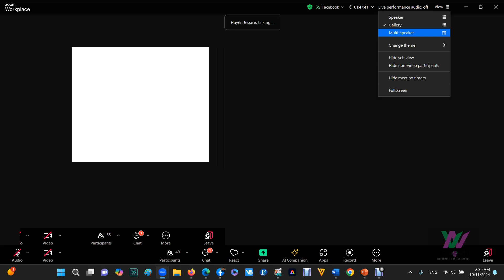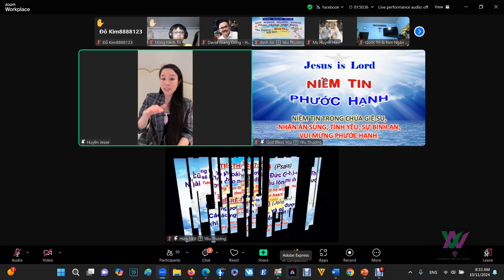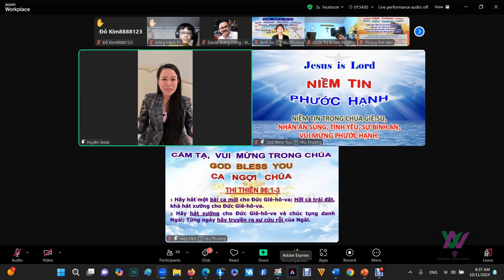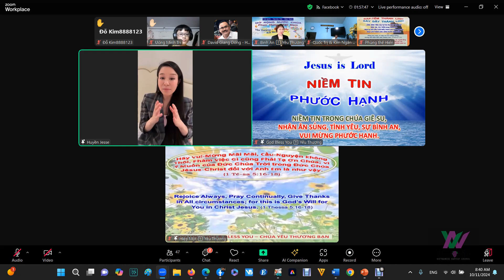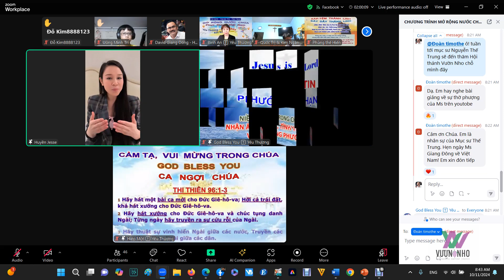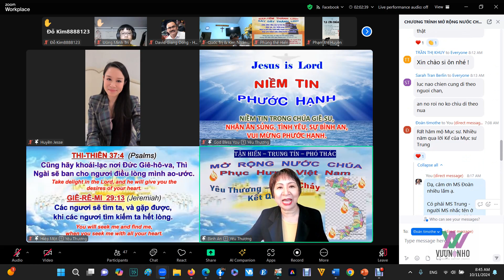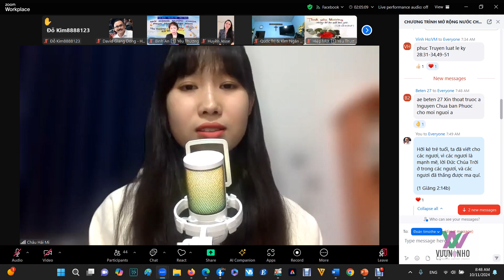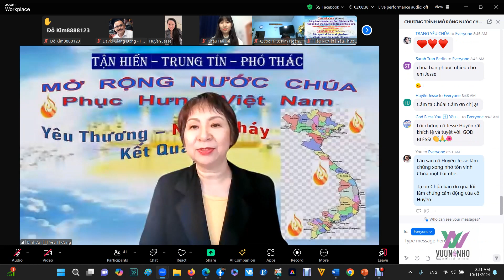Lời Làm Chứng Về Cuộc Đời Được Chúa Jesus Cứu Rỗi (Cô Jesse Bùi) & Tôn Vinh Chúa: Châu Hải Mi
CHƯƠNG TRÌNH THANH NIÊN YÊU CHÚA (Cầu Nguyện Núi Si-ôn, Nước Trời Mở Rộng)